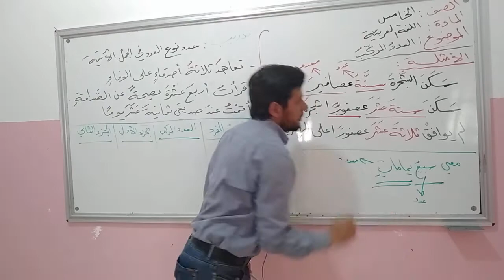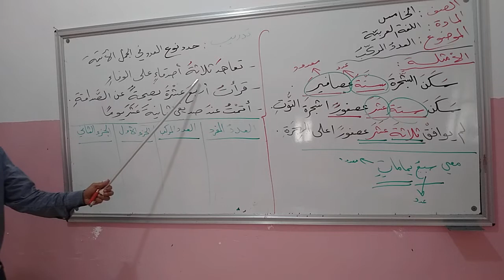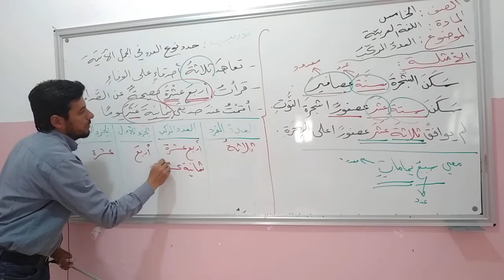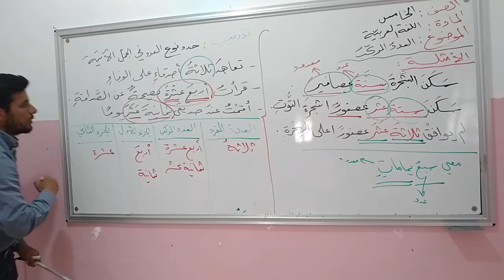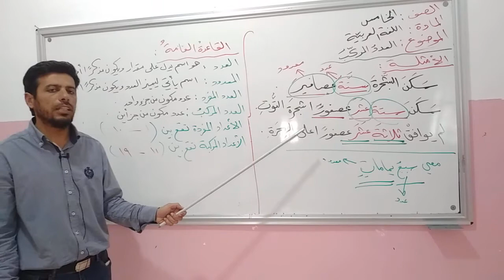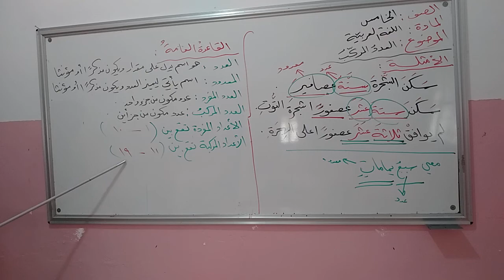لغة عربية صف خامس/ العدد المركب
الاستاذ خالد الرجب